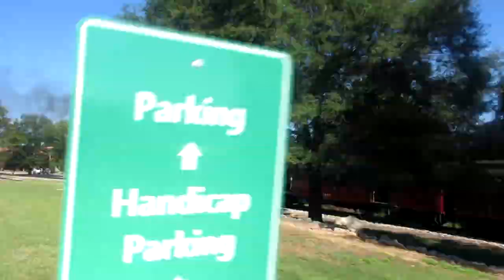Day Out With Thomas, Percy And 611 Trailer 2019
It started as a April Fools joke until I realized my own delusion was true, kinda… And the video of Percy and his trailer was on the same morning as 611 leaving so... yeah. Also listen to insaneintherain preforming the Thomas theme